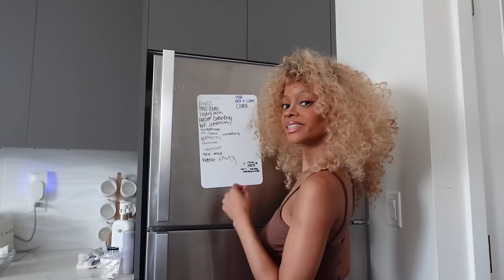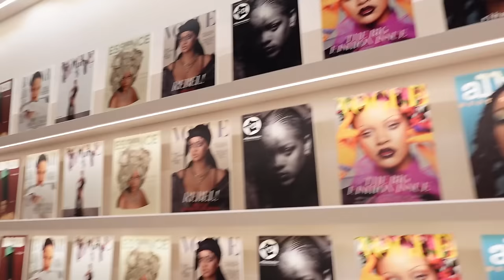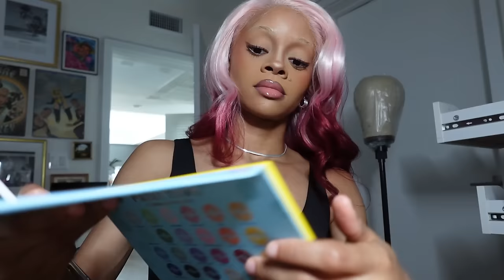AN HOUR LONG WEEKLY VLOG YERRRR | ORDERING FROM TAOBAO + LIKE 5 WIG INSTALLS?? LMAO| challan